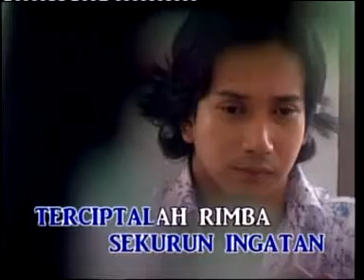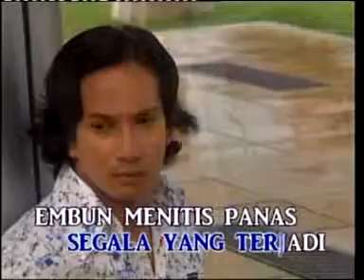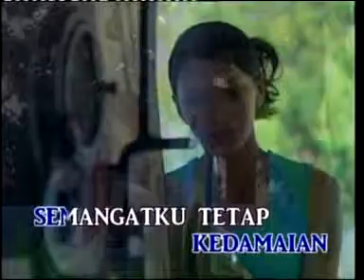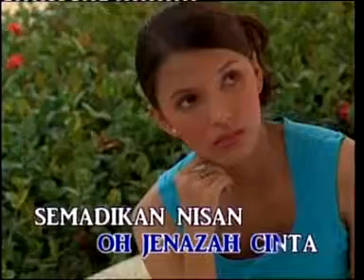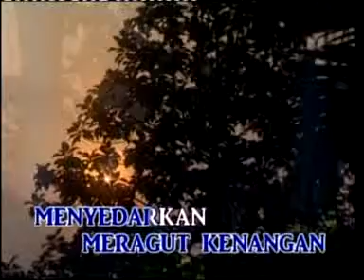Srikandi Cintaku OST